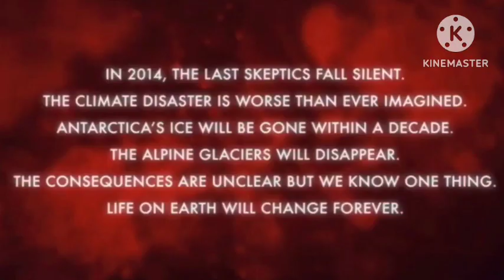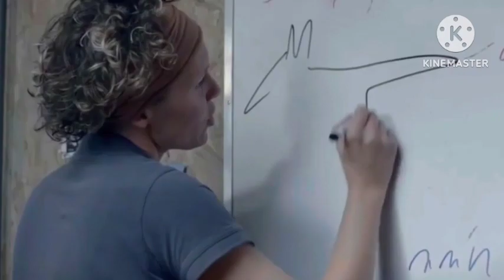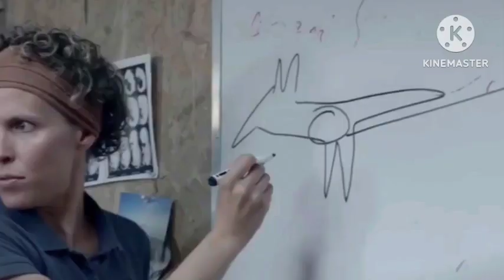Blood Glacier (2013)film Hindi in explain summarised हिन्दी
Description

Blood Glacier (2013) Horror movie explained in hindi voice over. The Austrian Horror Thriller film "Blood Glacier: The Station" story summarized with a full ending in हिन्दी explanation. The plot revolves around a group of brave yet fearful researchers studying the effects of climate change in the Mountains. As the climate experts notice a red liquid coming from a neighbouring glacier and iceberg, they begin to wonder why this surprise they are facing in world. The bleeding of the glacier turns out to be a very unique liquid with unidentified genomic effects on the local animals. Janek, the attractive engineer, is left to defend the facility and alone from an advancing horde of monsters. I just saw the new blockbuster movie and I have to say, it was a thrilling ride from start to finish. The acting was top-notch and the special effects were mind-blowing. I would highly recommend to anyone looking for an exciting night at the movies. Credits: Images and footage Source: Allegro Film Pictures Director: Marvin Kren Producer: Benjamin Hessler Disclaimer: The footage in the video is being used to communicate a message and is considered fair use under the category of reviews and commentary. There is no intention to violate anyone's rights.